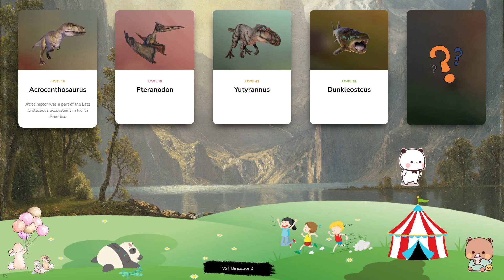Dinosaur & Card - Let's Play With Dinosaur! Acrocanthosaurus, Pteranodon, Yutyrannus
Barbaridactylus is a medium-sized pterosaur that lived towards the end of the late Cretaceous period, around 66-72 million years ago. This genus is distinct from most other pterosaurs in that it is part of the nyctosaurid family, which rarely walked on land and was specially adapted for almost constant flight. It takes its name from the Barbary Coast of North Africa, near to where Barbaridactylus was discovered. Metriacanthosaurus is a genus of carnivorous theropod that existed during the Late Jurassic period. Named after the spines on its vertebrae – the name translates to ‘moderately-spined lizard’ – Metriacanthosaurus can grow up to eight metres in length and over a tonne in weight, and preys on large herbivores. Despite its relatively large size, Metriacanthosaurus can reach speeds of up to 20mph. The carnivorous theropod Sinosauropteryx is native to north-east China and dates back to the early Cretaceous period. This genus weighs a little over five pounds and grows to around 1m in length. It is a relative of Compsognathus although, unlike its older cousin, it has feathers. In fact, it is the first known example of a non-avian dinosaur to display feathers, and lead paleontologists towards the theory that modern-day birds evolved from dinosaur reptiles. The large carnivorous spinosaurid Suchomimus is known for its unusual appearance – although its body is similar to that of Baryonyx or Spinosaurus, its long snout bears a closer resemblance to a modern-day crocodile; in fact, the name Suchomimus translates to ‘crocodile mimic’. Suchomimus can weigh up to two and a half tonnes and grow up to 9.5m in length, with large claws on its hand for catching and killing fish and small animals. Ichthyosaurus is a small marine reptile, measuring around 2m in length – far smaller than other genera of ichthyosaurs, which can grow up to 25m. Its paddle-like limbs and streamlined body allow it to move at great speed through water, catching its prey in its long, thin snout. Ichthyosaurus is a piscivore, with a diet consisting mostly of fish and squid.